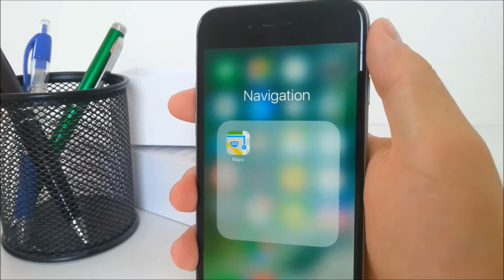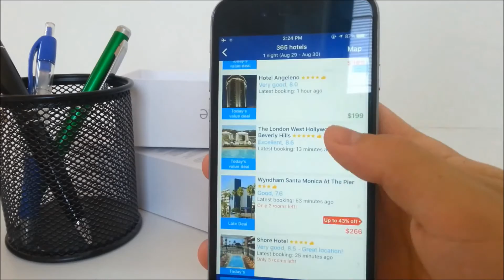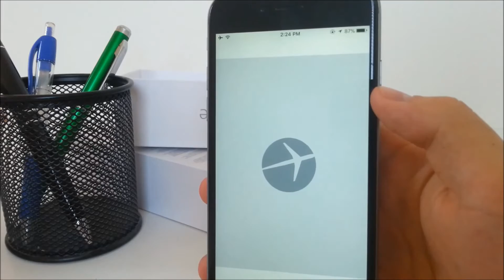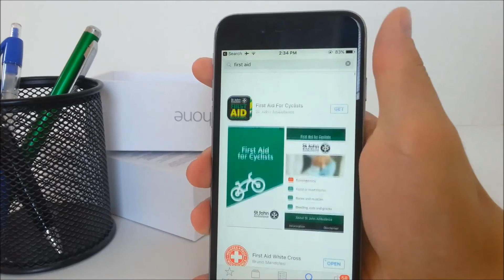Top Apps for iPhone - Traveling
What is going on guys Apple Fox here and it’s summer, vacation time, everyone is travelling and we all take our mobile technology with us. So I thought to compile a little video in which I will be showing you guys the best apps for travelling. You’ll know some of the apps but you may not be familiar with all of them.
Ok so the first app I want to talk about is of course maps. Doesn’t matter where you’re travelling, you need to have maps in your pocket all the time. You don’t really need to download any third party app from the App Store because you can use the stock Maps app from Apple but I’m not sure if this is the best thing to do. I’m a big fan of Apple and I like pretty much everything Apple related but when talking about maps I don’t see a reason not to give a chance to competitors. The biggest competitor of Apple is of course Google and even though with iOS 10 maps got redesigned and received additional functionality I would honestly recommend you to download and use Google Maps instead. To give you a quick example to explain why I rather chose Google over Apple, I need to show you this. So this is a Museum  located in Berlin, this how you see it in Apple Maps. Everything appears to be fine, there’s also a nice park near the museum so great. But if you take a look at the same thing, at the same museum in Google Maps you may find out that there is even lake in the park. And there is another bigger park really close. There’s another lake in it. You can see all of the paths in the park, you can even see the bridge and this is extremely useful.  So in case you were using Apple Maps at this certain time, you woudn’t have an idea about those places. I don’t want to hate on Apple or something I’m just saying it could be a lot better. But on the other side there are also some places where Apple Maps is better than Google Maps.
Let’s move on to another app which is Uber. I’m sure everyone knows what it is, so I don’t want to bore you with some obvious facts but  this is another must have app. Of course UBER doesn’t work everywhere but it’s available in most places in the US but also in the biggest cities in Europe, Asia and Africa.
Another app for travelling is some kind of hotel booking app. So if you like Booking.com or Expedia or whatever you find useful, you can use it. So another really needed app for travelling.
Also when you travel by plane don’t forget to download an app pertaining to your Airlines so you can check in in the app and have your boarding pass there. But again this is something you probably use.
In case you’re travelling to country you don’t speak the language of you also need to download Google Translate that can really help you. Of course you can speak english in most of the hotels and tourist places but it’s great to have something to help you in places where it’s not possible. You can download a dictionary to use offline as well.
So these were the apps that are great in every way but are also well known. Now let’s talk the apps not everyone knows about or just not everyone uses it when traveling.
So everything depends on the place you travel to. But let’s say you’re traveling to London. In case you don’t live in the UK, you probably don’t know much about the British pounds and how many pounds converts to 1 Dollar or 1 Euro or whatever your currency is. For this you can use an app called XE Currency which is of course useful. Using this app you can easily convert currencies in real time so even if you pay using credit card it’s always great to know more about it. But what’s absolutely great about it is that it doesn’t require internet connection to use. Of course sometimes you need to use it with internet as well, to refresh the currencies so you can get more accurate numbers.
Even though you have maps in your phone, you need to have internet connection to use it. You can of course find all of the stations of public transport in the classic maps app but it’s also great to have an app specified on the public transport system. And because we’re talking about London you can download an app like London Underground for free and there you can find all of the stations, you can even plan a route which is really useful. And also it works offline as well, so you don’t need to worry about it. In this app you can find only the map of London, but there are similar apps for any other big city.
And the last one is first aid app. Hopefully you will not ever have to use it, but it’s better to have it downloaded. You can also find emergency numbers for different countries inside the app.
So this is the end of this video I really hope you liked it.